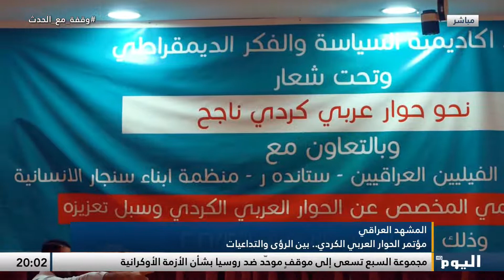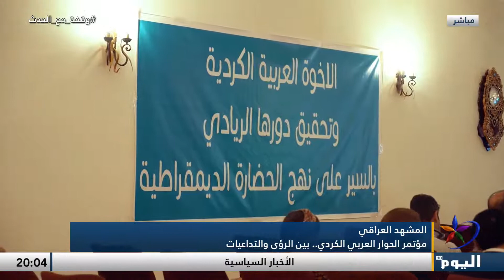المشهد العراقي: مؤتمر الحوار العربي الكردي.. بين الرؤى والتداعيات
المشهد العراقي
مؤتمر الحوار العربي الكردي.. بين الرؤى والتداعيات

ضيوف الحلقة:
بغداد - د. صلاح بوشي - رئيس مركز العراق للشؤون الاستراتيجية
بغداد - محمد علي الحكيم - محلل سياسي ومدير وكالة أنباء النخيل العراقية
أربيل - د.ريبين سلام - باحث وأكاديمي

تابعوا قناة اليوم على التردد:
 12687_27500 (H) _NILESAT